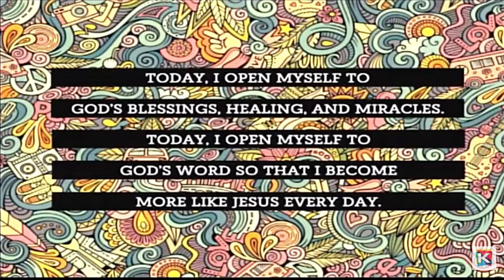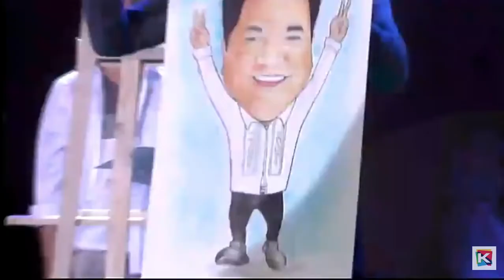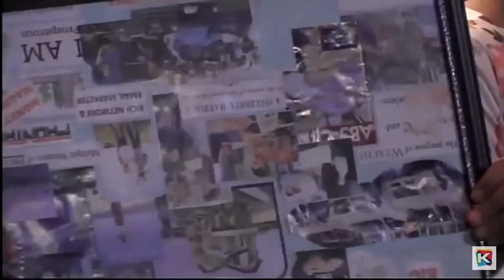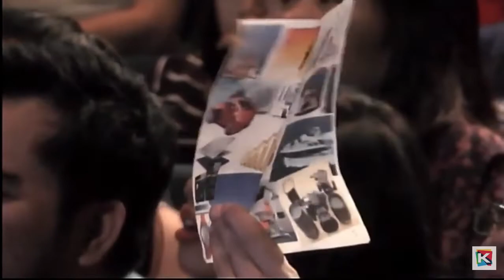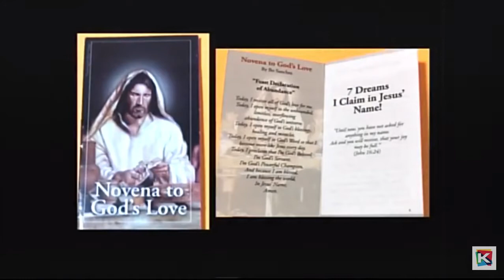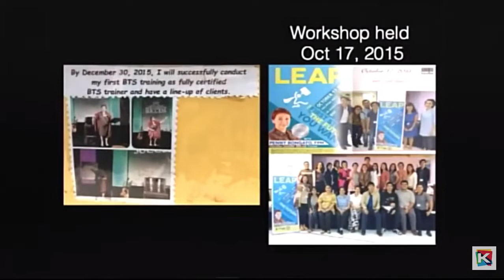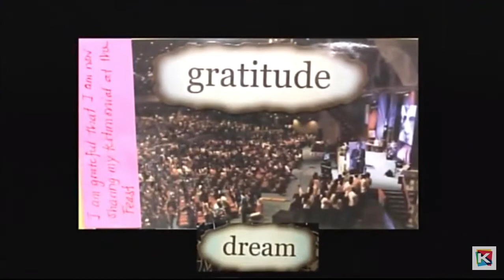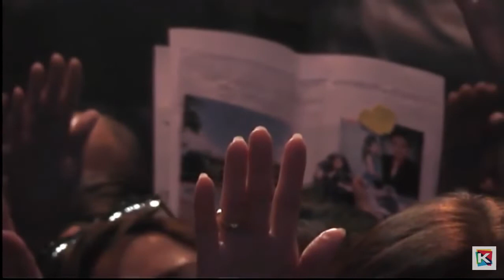Bo Sanchez Start imagining the victory that will happen to you this year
If you become a gold member of Bo Sanchez Truly Rich Club, you’ll receive 15 big blessings, plus lots of FREE bonuses:
blessing 1: Each Month, You Receive My “Stocks Update” Telling You What Stocks To Buy Or Sell
blessing 2: You Receive P100,000 Life Insurance AND P100,000 Accident Insurance FREE!
blessing 3: You Earn Passive Income!
blessing 4: Build Your Wealth By Saving Small Amounts Every Month
blessing 5: Build an Emergency Fund and Manage Your Money Well
blessing 6: Get Out Of Debt!
blessing 7: You Get Inspired By Daily GodWhispers!
blessing 8: Learn Our 50 Ipon Hacks!
blessing 9: Learn How To Invest In Mutual Funds, by Finance Guru Rex Mendoza
blessing 10: Get A New Winning Mindset By Receiving Two (2) of My "PowerTalks” Every Month!
blessing 11: Get Practical Guidance on How To Grow Your Wealth Through "WealthStrategies" Letter Every Month!
blessing 12: Achieve Your Financial Dreams Through My Powerful "How To Be Truly Rich Seminar"
blessing 13: Learn How To Defeat Your Greatest Obstacles By Reading My Inspiring Ebook, "HOW TO CONQUER YOUR GOLIATH" FREE
blessing 14: Learn How To Make Your Dreams Come True By Reading My inspiring Ebook, "How To Turn Your Thoughts Into Things" FREE!
blessing 15: Learn How To Sell Online! Watch our E-commerce Seminar for FREE.
Extra Special Blessing:
TrulyRichClub Members also help contribute in Bo’s missionary work of helping the poorest of the poor and using media to spread hope and inspiration to the world.

To Change your financial life and get your 15 Truly Rich Club blessings,